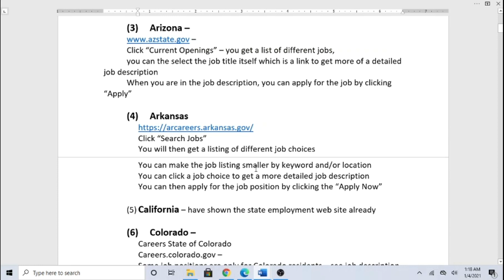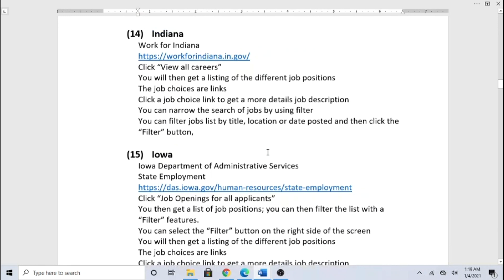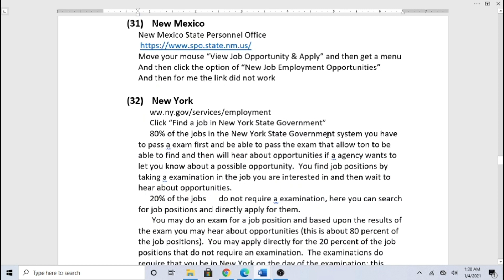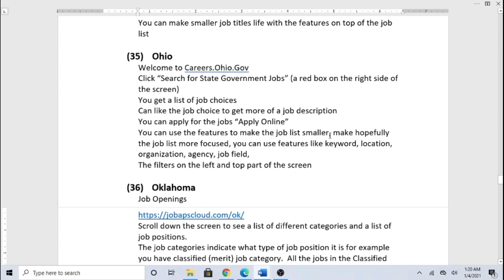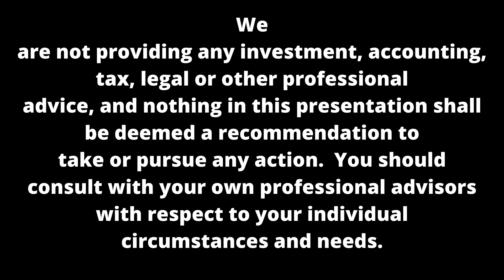state employment web sites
State employment web site.  Explain the different state employment web sites for state government employment.  I was not sure if the state employment web sites were in the public domain so gave a text description.

Write a review if you enjoyed a particular book.  Thank you